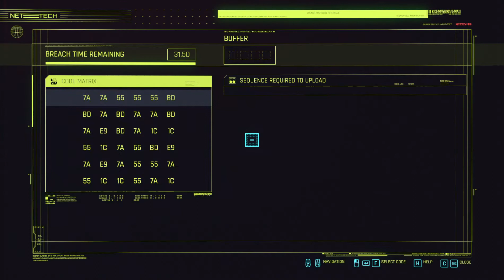Cyberpunk 2077: Killing in the Name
Cyberpunk 2077 received positive reviews at launch.